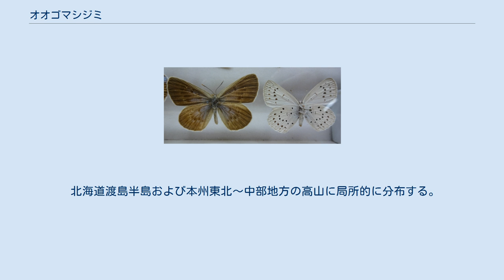オオゴマシジミ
オオゴマシジミ（大胡麻小灰蝶、Maculinea arionides）はチョウ目（鱗翅目）シジミチョウ科ヒメシジミ亜科のチョウ。
 ヒメシジミの仲間で、翅表は灰色地に水色の光沢があり、前翅にはさらに黒斑が散在する。
翅裏は一般的な灰色地に多くの黒斑というスタイル。
 高山山頂からの雪解け水がたびたび氾濫し、土地が不安定で木が生えづらい渓畔沿いの開けた草原に生えるクロバナノヒキオコシ・カメバヒキオコシ（シソ科）のつぼみや新芽などを食するため、そういった環境にしか生息しない。
また半肉食性で、幼虫は4齢の初期を過ぎるとシワクシケアリによって巣に運びこまれ、アリの卵・幼虫を食べる。
本種のライフサイクルには両者が不可欠である。
 オオルリシジミ・ゴマシジミとともに近年減少の一途をたどっており、趣味者からの人気は高い。
 越冬態は4齢幼虫。
成虫は年1回発生し、7月下旬から8月中旬の限られた時期のみ見られる。
訪花性は強く、カワラナデシコやリンドウで吸蜜する姿が見られる。
 北海道渡島半島および本州東北～中部地方の高山に局所的に分布する。
 日本国外ではロシア極東地域、中国、朝鮮半島。